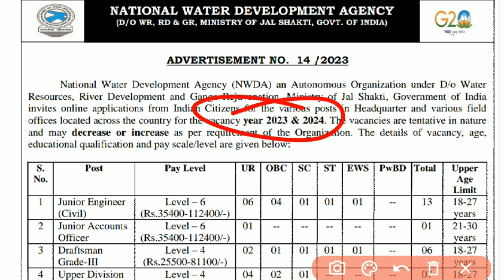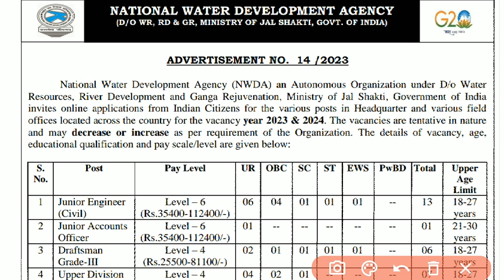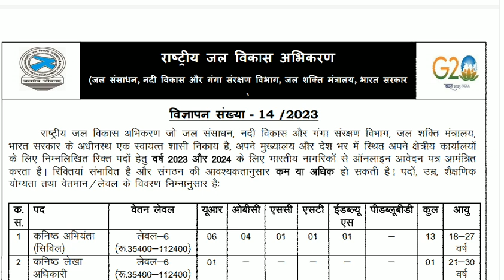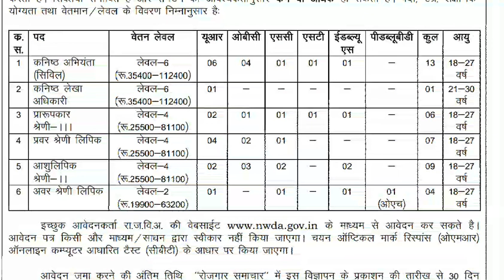NWDA स्टेनोग्राफर भर्ती 2023 | Stenographer Vacancy 2023 | Steno Vacancy 2023 | Govt Jobs 2023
NWDA स्टेनोग्राफर भर्ती 2023
NWDA New Vacancy 2023
NWDA Stenographer Vacancy 2023
NWDA Recruitment 2023 Notification
NWDA new recruitment 2023
NWDA Recruitment 2023 Apply online
National Water Development Agency 203
national water development recruitment
NWDA JE, UDC, Steno, Accountant vacancy
nwda bharti 2022
nwda latest bharti 2023
nwda latest recruitment 2023
nwda latest news 2023
national water development recruitment 2023
national water devlopment vacancy 2023
national water development bharti 2023
stenographer vacancy 2023
accountant vacancy 2023
nwda stenographer recruitment 2023
जलदाय विभाग भर्ती 2023
जल विभाग भर्ती 2023
nwda नेशनल वॉटर डेवलेपमेंट ऐजेंसी Recruitment
jalday vibhag bharti 2023
nwda udc recruitment 2023
nwda steno recruitment 2023
nwda vacancy 2023
nwda bharti 2023
nwda vacancy 2023
national water development vacancy 2023
नेशनल वॉटर डेवेलपमेंट ऐजेंसी भर्ती 2023
नेशनल वॉटर डेवेलपमेंट एजेंसी वेकैंसी 2023
jalday vibhag vacancy 2023
jalday vibhag recruitment 2023
nwda vacancy 2023 notification
nwda latest recruitment 2023 notification
nwda syllabus 2023
nwda recruitment 2023 syllabus
nwda ka form kaise bhare 2023

Online Apply :-